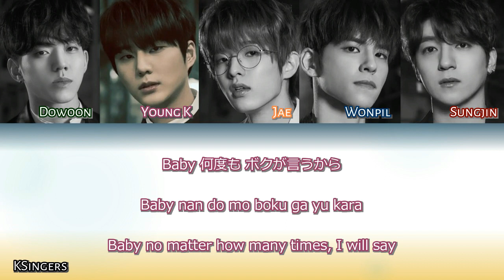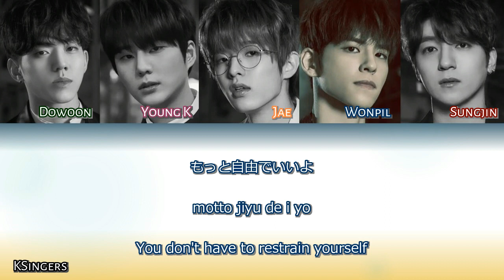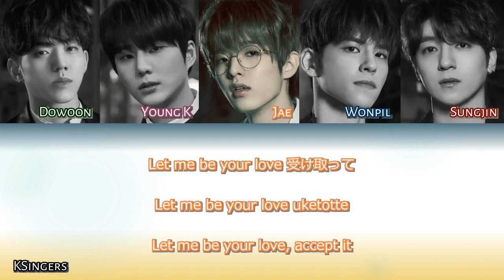DAY6 - Baby It's Okay | Sub (Kan - Rom - English) Color Coded Lyrics